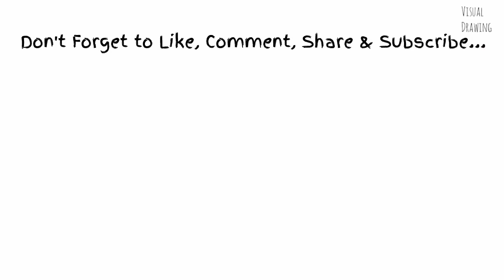Baby Yoda Sketch Drawing Easy, How to Draw Simple Baby Yoda Cartoon Step by Step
We are using Youtube Audio Lubrary for Video Backsound...